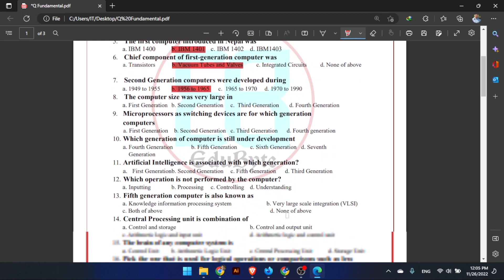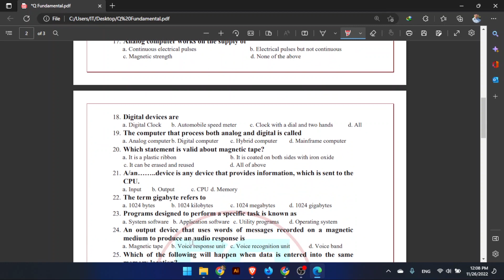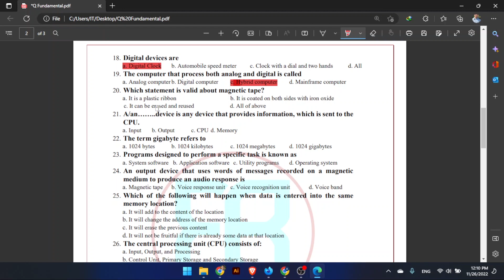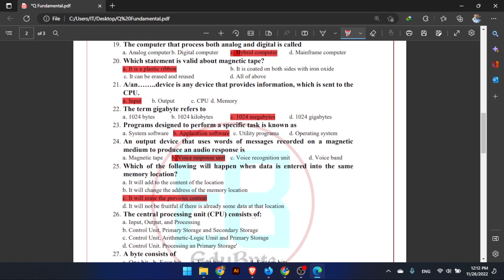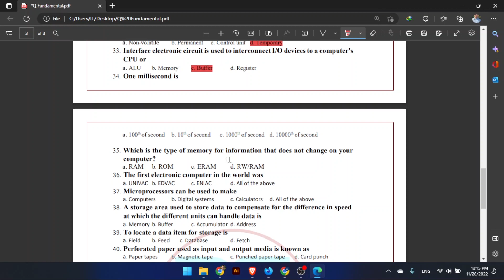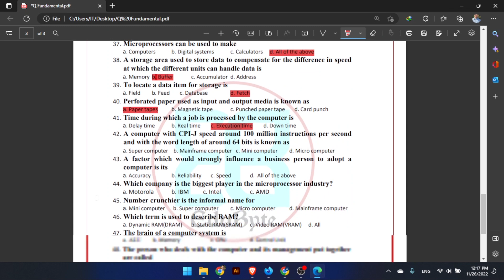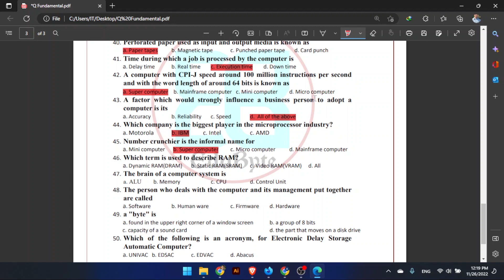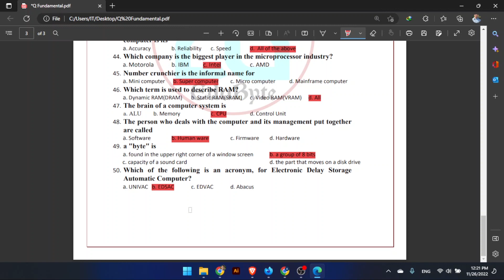Top 50 Computer Fundamental MCQ | computer fundamental MCQs questions with answers in Nepali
Top 50 Computer Fundamental MCQ | computer fundamental MCQs questions with answers in Nepali for Computer Operator and Assistant computer operator.